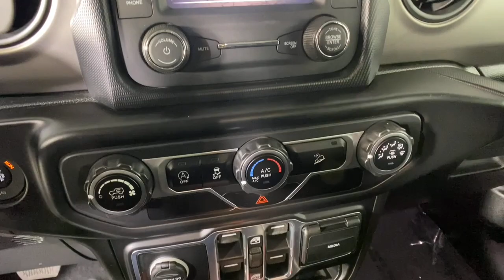2020 Jeep Wrangler Morrow, Peachtree City, Newnan, McDonough, Union City, GA HW212812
Billet Silver Metallic Clearcoat Used 2020 Jeep Wrangler available in Morrow, Georgia at Hennessy Mazda Buick GMC. Servicing the Peachtree City, Newnan, McDonough, Union City, GA area.
2020 Jeep Wrangler Unlimited Sport S - Stock#: HW212812 - VIN#: 1C4HJXDN1LW212812

2020 Jeep Wrangler Unlimited Sport S Clean CARFAX. Odometer is 4556 miles below market average! 21/22 City/Highway MPGbrbr**Nationwide Delivery Available!**, **We pay top dollar for trades!**, **Call now for details**, Sky Jacker Suspension Lift, 20 KMC Wheels, Automatic Headlamps, Deep Tint Sunscreen Windows, Front 1-Touch Down Power Windows, Leather Wrapped Steering Wheel, Power Heated Mirrors, Quick Order Package 22S Sport S, Radio: Uconnect 3 w/5 Display, Remote Keyless Entry, Security Alarm, Speed Sensitive Power Locks, Sun Visors w/Illuminated Vanity Mirrors.brbrbrHennessy of Southlake is Proud to offer you this Exceptional 2020 Jeep Wrangler, Appointed with the Unlimited Sport S Trim and is finished in Billet Silver Metallic Clearcoat over Black Cloth inside. It comes well appointed, is exceptionally clean, and has undergone a rigorous mechanical and cosmetic reconditioning process. Come see why our cars are a cut above!brbrAt Hennessy of Southlake, we offer a tremendous selection of New & Pre-Owned vehicles, accompanied with outstanding deals and unparalleled service! We have a strong and committed sales staff with many years of experience satisfying our customers' needs. We take pride in standing above the competition with a solid reputation and our entire team will ensure your car buying experience exceeds your expectations! We are leading the way with Real-Time Market based pricing that yields you the absolute best values on every car and truck. For over 50 years, the Hennessy family has been the most trusted name for luxury vehicles in metro Atlanta. We operate 10 dealerships in the Atlanta market, which provides us with access to a network with over 2,500 vehicles! No matter what you are interested in, we cant wait to help you find the perfect vehicle!